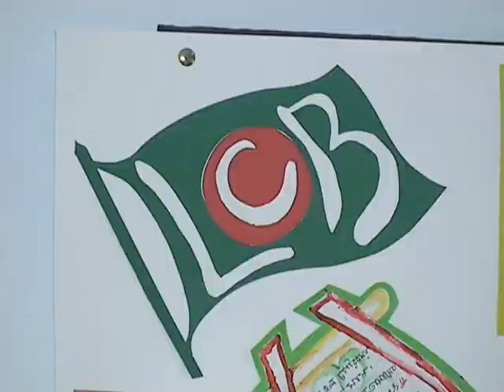BIJOYPHOOL PROGRAM 2012 IN MANCHESTER BY LCB .wmv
BIJOYPHOOL PROGRAM IN MANCHESTER BY LCB